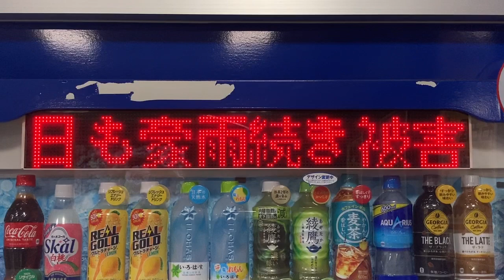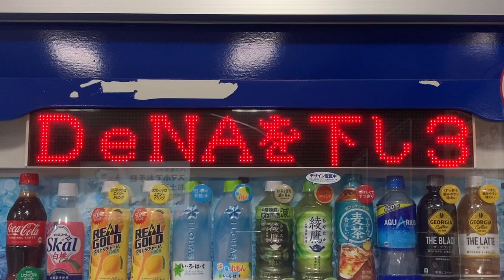コカ・コーラ自動販売機のLED電光掲示板 大阪駅JR高速バスターミナル 待合室内 時事通信ニュース 2024/7/26